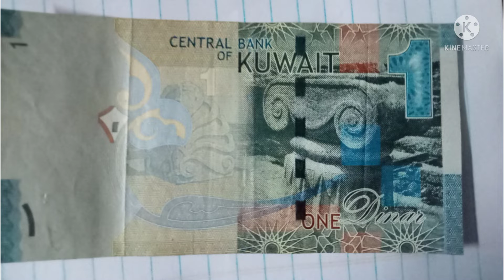# video#Adarsh state money